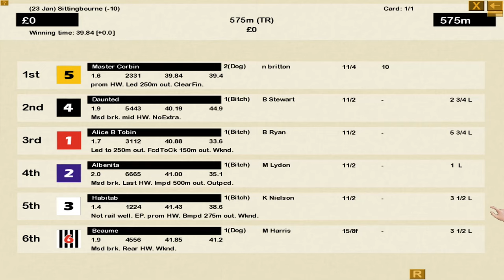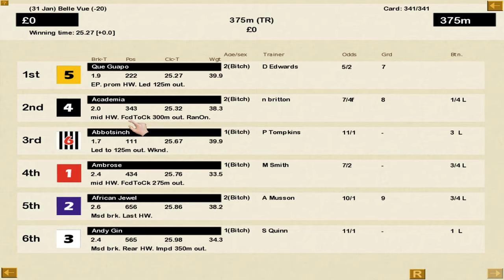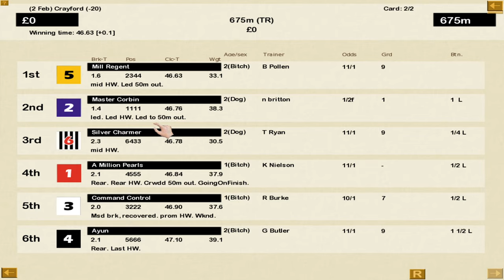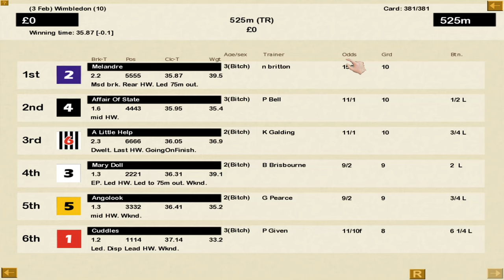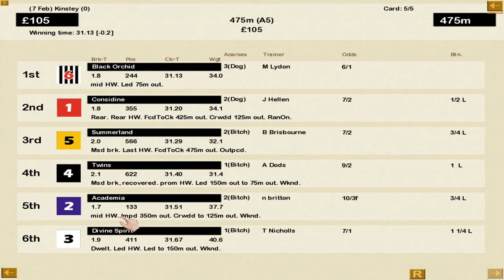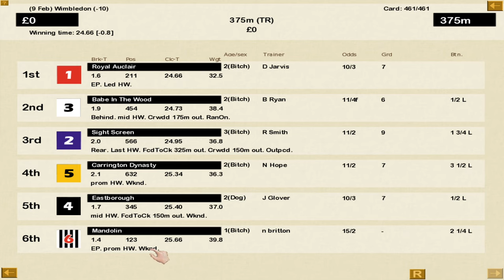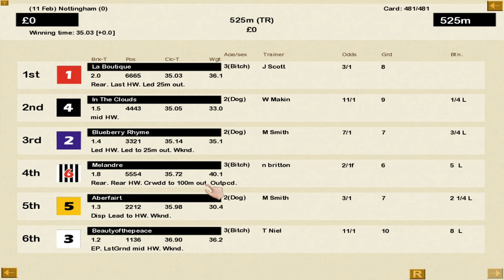Greyhound Manager 2 - Career #1 - Getting Started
PC Specs

CPU: Intel® Core™ i7 5930K
CPU Cooler: Corsair Hydro Series H100i CPU Cooler
Motherboard: MSI X99S Gaming 7 Motherboard
Graphics: 2x MSI GeForce GTX 980 Gaming 4GB in SLI
Memory: G.Skill Ripjaws 4 F4-2400C15Q-16GRR 16GB (4x4GB) DDR4
Solid State Drive: Samsung 850 Pro Series 256GB SSD
Hard Drive: Seagate Barracuda 2TB ST2000DM001
Case: Phanteks Enthoo Luxe Black
Power Supply: Seasonic X-1250 80Plus Gold 1250W
Cable Kit: PCCG Sleeved Cable Extension Kit Black
Additional Cable: PCCG Sleeved 45cm PCI-E 6+2pin Cable Red
Additional Lighting: Phanteks Multi Coloured LED Strip 1m
Fans: Corsair Air Series AF120 Quiet Edition Case Fan
Additional Fans: Corsair Air Series SP120 Quiet Edition PWM Twin Pack
Operating System: Microsoft Windows 8.1 64bit OEM